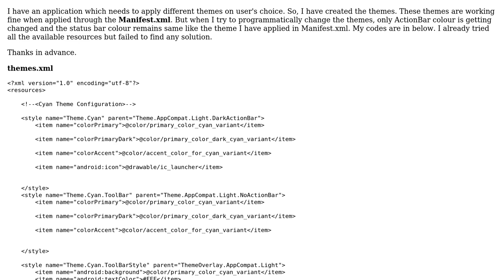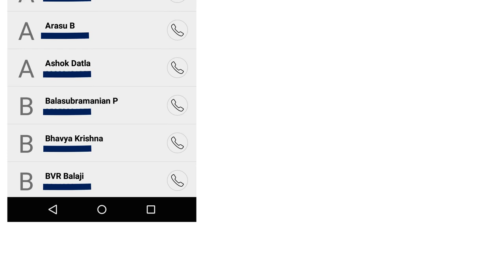When dynamically changing theme colourPrimaryDark is not taking effect?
With thanks & praise to God, and with thanks to the many people who have made this project possible! You are responsible for your own actions.